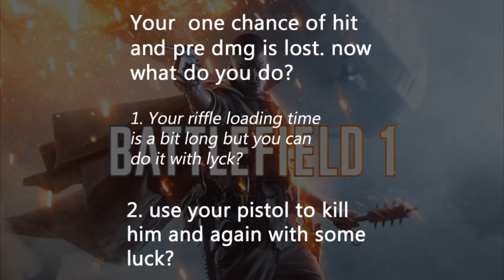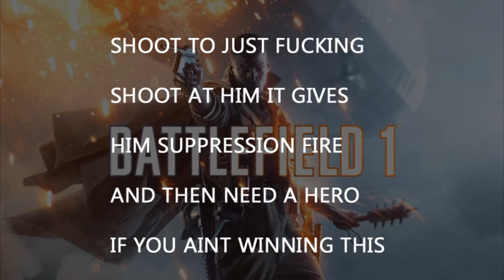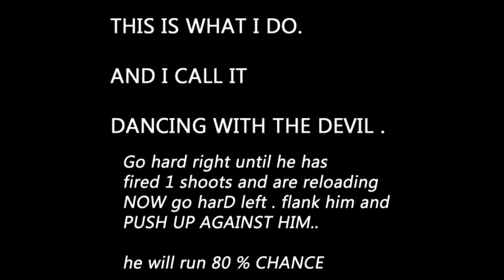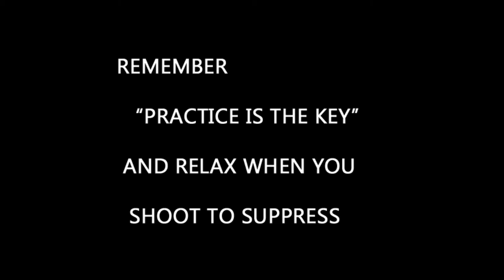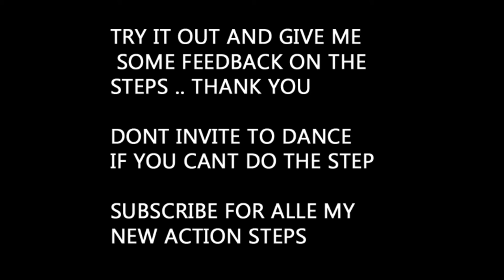getting 1 shoot fired with your bolt action but miss?? what do you do now ?? battlefield 1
getting 1 shoot fired with your bolt action  but you miss?? what do you do now ??  - A snipers / scout forbidden steps

IThe situation is .
You are an sniper / scout class and is on track to OBJ. You meet suddenly an enemy . getting 1 shoot fired with your bolt action but you miss??

what do you do now ?? look here ...

n this video and later in the  series I will teach you my inner sniper tricks.

Dancing wiith the devil - A snipers / scout forbidden steps

 In this video I will show you how to dance when you get invitede.

The situation is .

You are sniper / scout class and is on track to OBJ. You meet suddenly an enemy . getting 1 shoot fired with your bolt action but you miss??